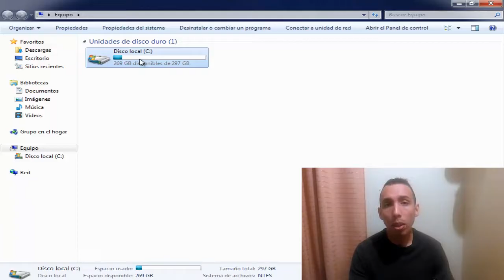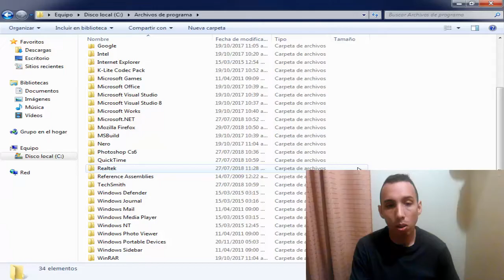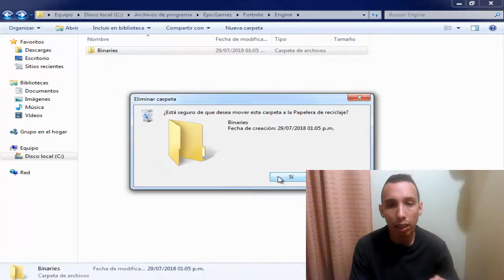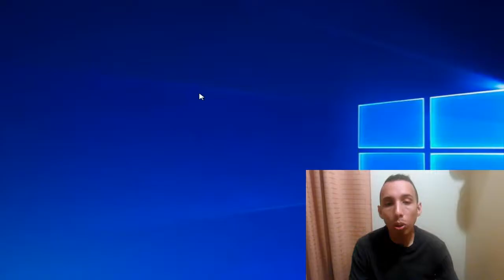Error 0XC000009A FORTNITE en Windows 10/8/7 I SOLUCIÓN 2025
En este vídeo tutorial te ayudare a reparar Error 0XC000009A FORTNITE en Windows 7/8/10 de una manera fácil y sencilla o cuando FORTNITE no inicia y aparece la aplicación no puede iniciarse correctamente Error 0XC000009A

Videos Recomendados
💛 Como ACELERAR Celular. Haz esto!